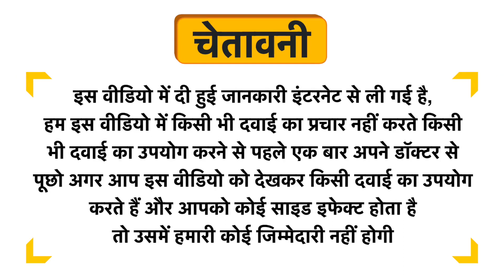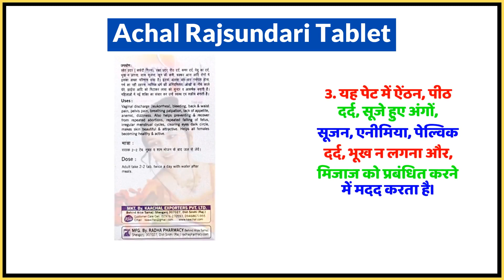Achal Rajsundari Tablet Uses in Hindi | Side Effects | Dose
Achal Rajsundari Tablet Uses in Hindi | Benefits | Side Effects | Dose